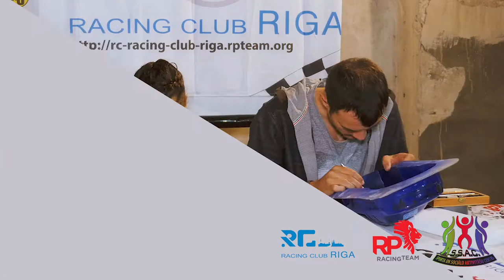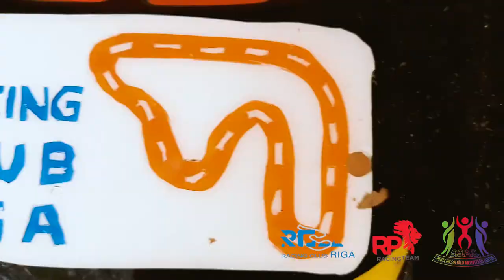Aerogrāfijas darbnīca (Aerography workshop)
2018.gada 25.oktobrī freeRiga telpās notika aerogrāfijas darbnīca, kurā krāsojām radio vadāmo automašīnu karkasus.

On October 25, 2018, an aerography workshop took place at the premises of freeRiga, in which we painted bodies of radio controlled cars.